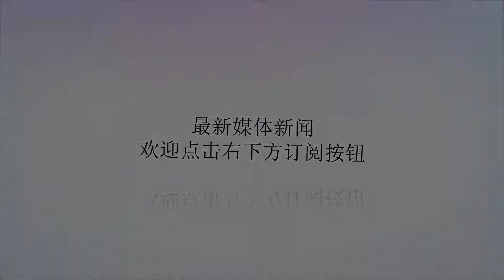不能贪杯！2米10活塞队猛将喝多后，遇到警察直接尿裤子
谢谢！自古以来，我们都知道酒这个东西在我们生活中扮演着什么重要的角色。或是失恋时候，最后的抒情饮料，或是在你人生开心的时候，它是最好的庆祝饮品。不管是古代还是如今，酒在我们生活中所扮演的角色可以说是与我们日常生活密不可分，因此酒在我们生活中是一个十分重要的存在。而在NBA中，饮酒也是球员们喜欢的一种休闲方式，经历一整天的比赛，夜晚约几个球员一同去夜店饮酒这样的事情在NBA中也是时常发生，但正所谓酒后多乱性，面对身价不菲的球员来说，有时候在喝完酒之后会做出一些激进的行为，而今天就让咱们一同探讨下NBA球员中因为喝酒误事的球员吧。罗德曼：说起罗德曼球迷对于他的评价可以说是分为两派，一排是对于他篮板球保护能力的夸奖，毕竟罗德曼身处在乔丹身边，不仅没有被乔丹的光芒所掩盖，还在公牛时候创造属于他的辉煌。但是另一排对于罗德曼的评价可就没有这么正面，不羁的性格在加上他那五颜六色的头发，让人无法生出一丝喜欢他的感情。而在罗德曼的生活中也发生过因为喝酒而发生的事情，那一次由于在夜店喝酒过多，与其好友一同在街上上演摩托车炫技的表演，而这样的行为自然也吸引了警察们的注意，而当时的罗德曼也是害怕的逃跑，而在逃跑过程中由于酒劲上头，不慎掉入水了，可以说这一次事件让罗德曼的人生留下不可磨灭的尴尬。门罗：作为一代内线悍将，门罗在NBA球场上的表现或许称不上最佳，但是从其2米10的身高和扎实的身板就能看出是具有内线冲击的存在，但是或许你没有想到的，门罗虽然看起来十分高大，但是其酒量并不是很好，而且其酒后干出的事情让不少人傻眼。那还是门罗在活塞日子，当时由于比赛结束后，去了夜店小酌两口，但是酒量并不佳的门罗在喝完酒后做出了如今中国司机都不会做的事情，那就是酒驾。而这次酒驾也没有让门罗侥幸逃脱，在开了不远的距离就被当时执勤的交警拦了下拉，而在做笔录的时候，这个大个子接下来的行为更是让人哭笑不得。这样一个大老爷们竟然在这样的场合下尿裤子，而根据后来的门罗回忆，当时门罗已经不清楚当时自己所发生的事情，在其清醒之后也想外界媒体发表道歉。